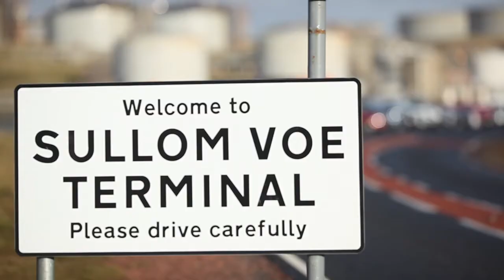BP Our Stories: Shetland, Peter's story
Since the mid-1960s, BP has been a leading operator in the North Sea. We have the largest asset base in the area and a diverse upstream portfolio that includes over 20 fields, four pipeline systems and three onshore oil and gas terminals. Our team in Shetland is expanding. Join us in a rotational role that will give you a great work-life balance, fantastic rewards and the chance to shape the future of BP in Shetland. Find out more and apply at bp.com/Shetland